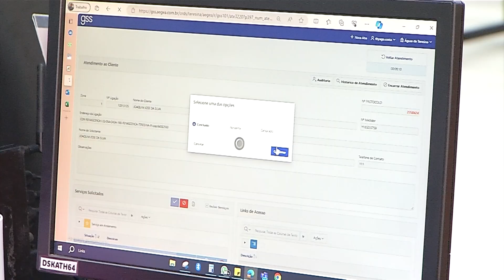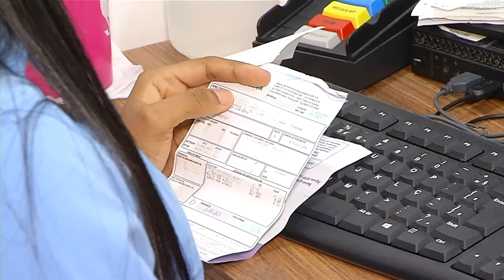Águas de Teresina realiza feirão de negociação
A empresa Águas de Teresina iniciou um mutirão com o objetivo de realizar a negociação de débitos de clientes com a concessionária. O feirão de quitação de dívidas segue até o dia 20 de novembro. Veja mais detalhes na reportagem de Filipe Leal e Ribamar Borges, da TV Assembleia.